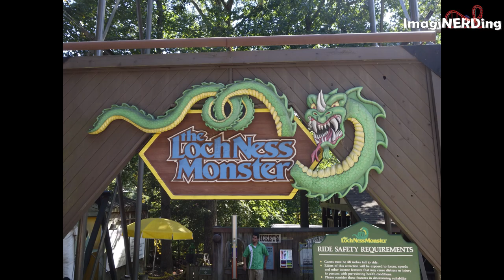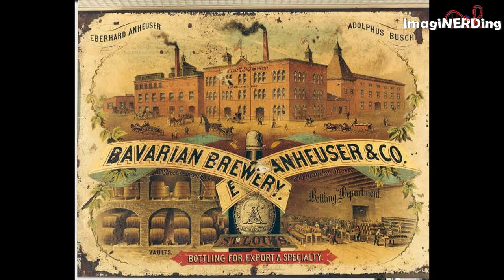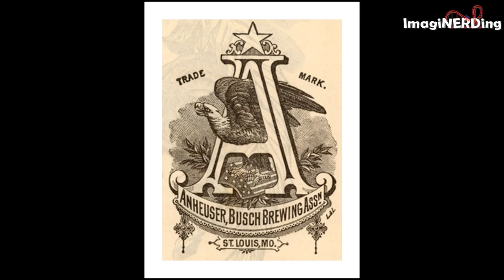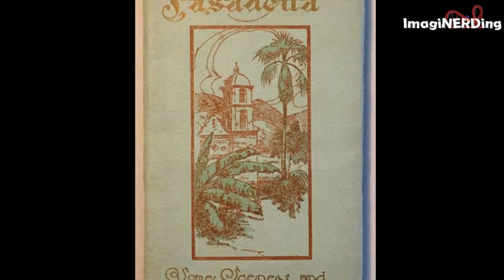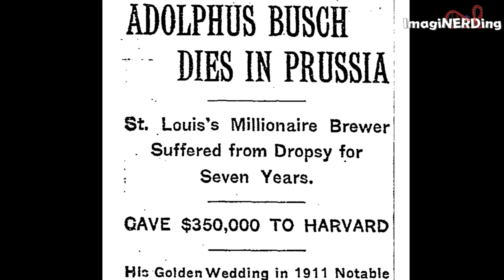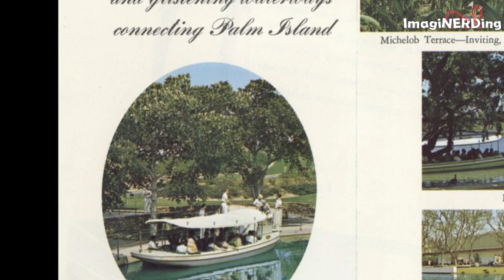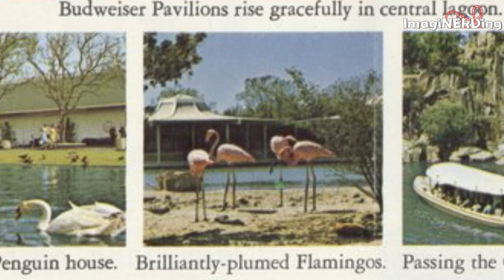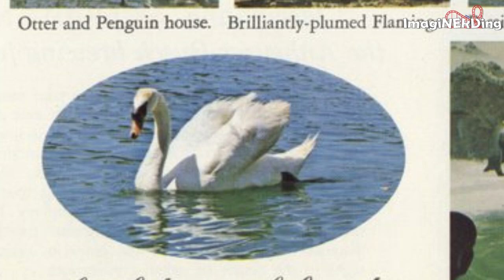How Did a Beer Company Get into the Theme Park Business? Anheuser Busch and Busch Gardens History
How did the Anheuser Busch Company get into the theme park business with parks like Busch Gardens Tampa and Busch Gardens Williamsburg?

Let's look at the history of the Busch family, including three lost parks: Busch Gardens Pasadena, Busch Gardens Van Nuys (Los Angeles) and Busch Gardens Houston.

The story starts in St. Louis in 1852 when George Schneider opened the Bavarian Brewing Company. It went through a few expansions and then some financial difficulties. In 1860, it was sold to a local pharmacist, William D’Oench and a German-born soap maker named Eberhard Anheuser. In 1869, D’Oench was bought out by Adolphus Busch, who had emigrated from Germany in 1857 and married Anheuser’s daughter, Lilly, in 1861.

Adolhpus made a lot of changes that would cater to the company’s success. He was the first American brewer to use pasteurization, which kept the beer fresh. He introduced mechanical refrigeration and refrigerated railroad cars. They were also the first to bottle beer, which, along with the ability to transport it via rail, increased the demand for American beer. Budweiser, introduced in 1876, was considered the first national beer.

Eberhard Anheuser passed away in 1880 and the Busch family took total control of the company, with Adolphus becoming the president. The company would be named the Anheuser-Busch Brewing Association. The company would survive the Prohibition Movement by making brewer’s yeast, ice cream, malt extract and Bevo, a nonalcoholic malt beverage.

In 1959, Anheuser-Busch created the Busch Entertainment Company to run the Busch Garden park located outside Tampa, near its brewery. They offered tours of the facilities and free samples. The park near Williamsburg opened in 1975, near the brewery and was more of a theme park from the beginning. The Tampa park would grow into a theme park over the years. in 1989, Anheuser-Busche purchased the SeaWorld Parks from publisher Harcourt, Brace Jovanovich. This also included Boardwalks and Baseball, which closed immediately, and Cypress Gardens (which they sold in 1995), and would eventually become Legoland owned by Merlin.

Now you’re probably wondering how did the Anheuser-Busch and the Busch family get into theme parks? I’m glad you asked.

To get started, we need to travel to 1904 and visit Pasadena, California. The weather is lovely, isn’t it?

Adolphus and Lilly arrived in Pasadena in their eighty-foot long Pullman Car., back in t he day, rail was the preferred way to travel. They rented 10 rooms at the Hotel Raymond and it was announced a few weeks later that they purchased a property overlooking the Arroyo Seco canyon. They constructed an English-style mansion as their winter home on 2 acres.

Winter home?

Well, they also had their primary residence in St. Louis, a home in Cooperstown, NY and a retreat near Wiesbaden, Germany that was called Villa Lilly.

The property was on a ravine and needed a lot of work to create the terraces for the gardens. Eventually, Busch Gardens, as it was known in the early 20th century, would encompass the Upper Gardens, the Lower Gardens and the Annex. The Upper Gardens were 14 acres of the very formal Victorian Gardens and were opened to the public in 1906. The 16 acres of the less formal Lower Gardens were opened in the late spring of 1906. Lilly wanted to recreate a fairytale gardens, similar to their Villa in Germany. It included fairytale figurines and settings.

In Van Nuys, Californina, about 20 miles west of Pasadena, Anheuser-Busch opened a brewery in 1954. After the success of the Tampa facility in 1959, which offered a beer garden and bird sanctuary, Anheuser-Busch decided to offer the same at the Van Nuys facility. So, in 1966, Busch Gardens Van Nuys was opened on a 17-acre cabbage patch, adjacent to the brewery.

Anheuser-Busch built a brewery in Houston in 1966, the same year as the Busch Gardens Van Nuys park opened. Immediately, planning for a garden park began and it opened in May of 1971 (five years after the Nan Nuys park opened). This was an 11-12 million dollar park that spanned 40 acres (12 of which were dedicated to parking) and offered similar attractions as the Van Nuys counterpart. The overall theme of Busch Gardens Houston was...wait for it…Asia.